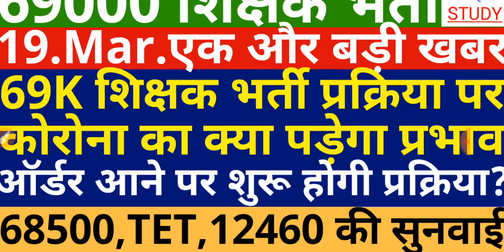69000 शिक्षक भर्ती | 69000 Teacher Vacancy News | 69000 Shikshak Bharti Latest Update